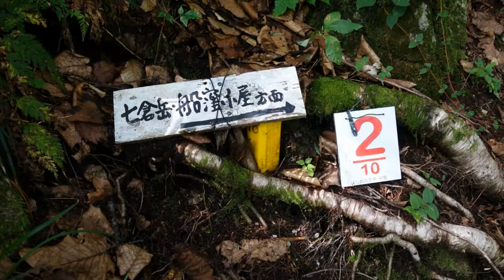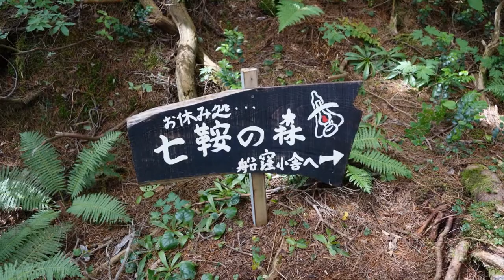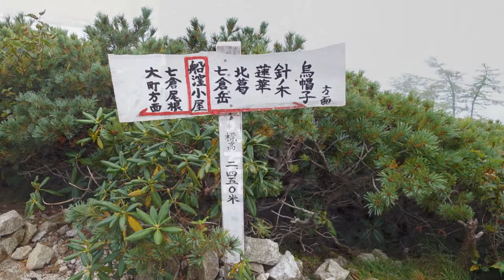2015_0905舟窪小屋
天気悪かった